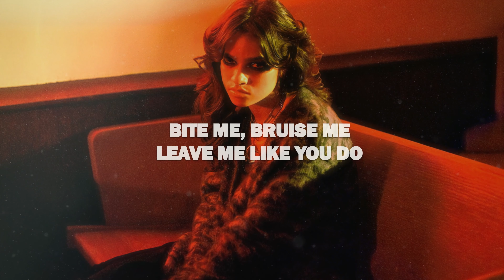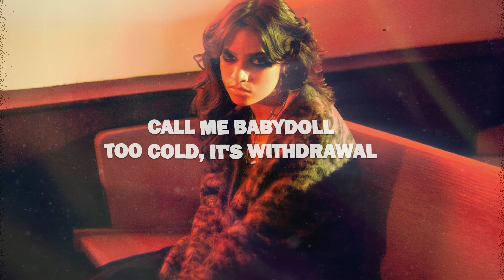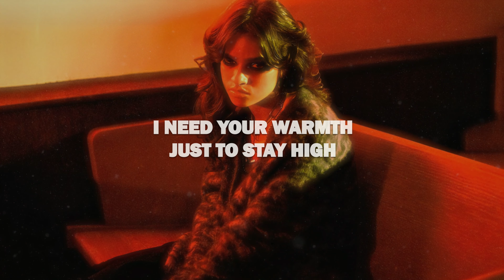Ari Abdul - BABYDOLL (Lyrics)